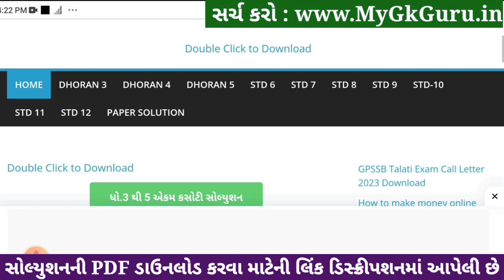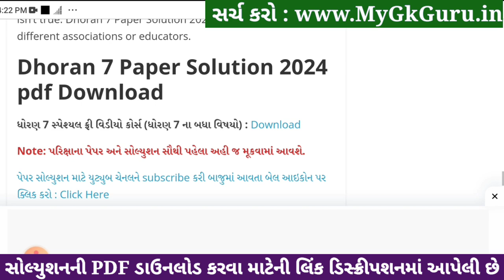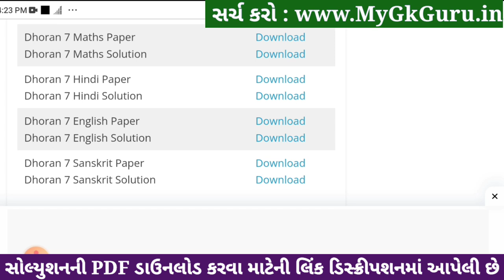std 7 maths ekam kasoti 6/1/24, dhoran 7 ganit ekam kasoti 6/1/24, std 7 maths paper solution 2024